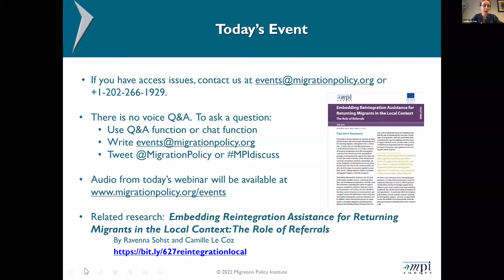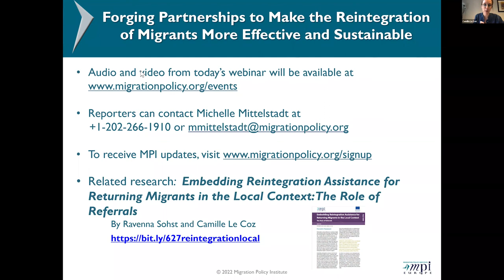Forging Partnerships to Make the Reintegration of Migrants More Effective and Sustainable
There is no "one-size-fits-all" reintegration model that can ensure success for returning migrants and the communities into which they are re-entering. Returnees have complex, interconnected economic, social, and psychosocial needs that typically cannot be covered by one single service provider. Returning migrants need to be able to access core public services (documentation, work opportunities, and health care) as well as context-specific local initiatives that will endure even after reintegration programs end. Yet while there is a growing acknowledgment that better partnerships between reintegration providers and local actors are needed to expand the variety of support measures available to returnees, there is no consensus as to how these connections (or "referrals") should be organized, what types of services referral partners should deliver (and what support they need to do so), and how outcomes can best be monitored over time.

This MPI Europe webinar, releasing a brief, examines how to design referral mechanisms so that returnees receive the core services they need, while also ensuring support is embedded within local contexts (for instance delivered by trusted providers, or calibrated to specific ethnic, cultural, or linguistic needs). Speakers explore questions around how major donors and providers can effectively partner with local actors, striking the right balance between formal reintegration programs (that are often more established but can be removed from local needs) and local initiatives (which may lack capacity but be better placed to cultivate trust with beneficiaries). How can programs be embedded within the fabric of local communities and "professionalized" to ensure that migrants do not fall through the cracks and outcomes are monitored over time?